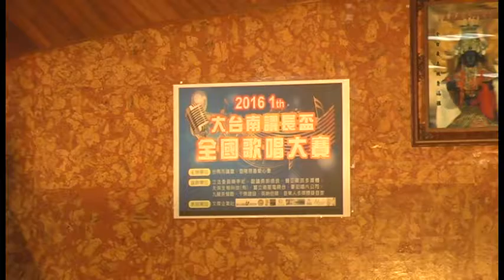2016-08-14 大台南第一屆議長盃 全國歌唱比賽 30